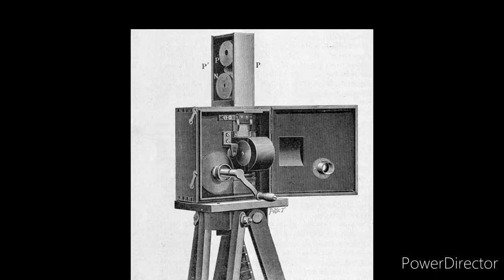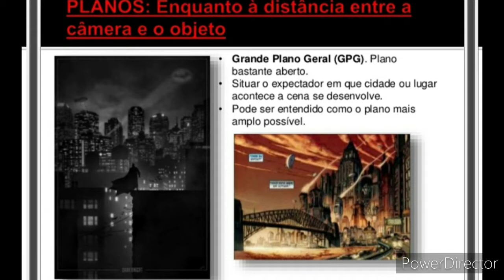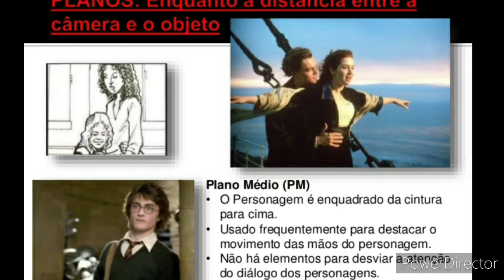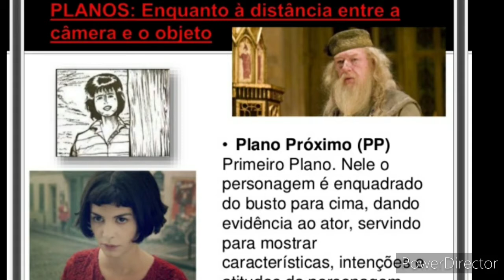Aula de Arte 9° ano《Professora Cintia Almeida》CECF/DOM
Cinema: a sétima arte. (páginas 91 à 99)

Atividades: páginas 92 à 96.
Orientação de pesquisa na página 99.